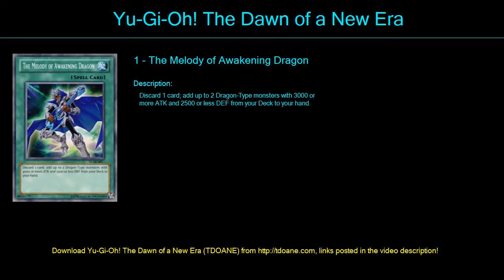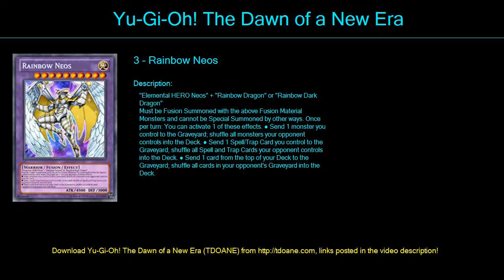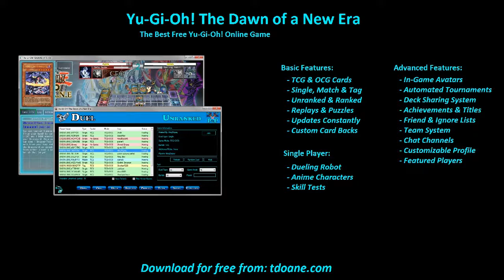Infinity Rainbow Deck Profile April 2016